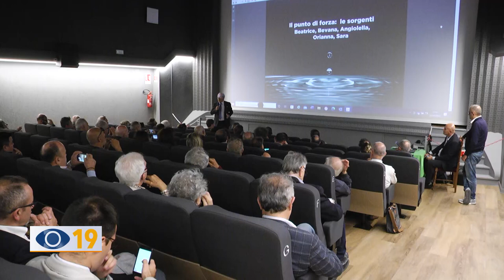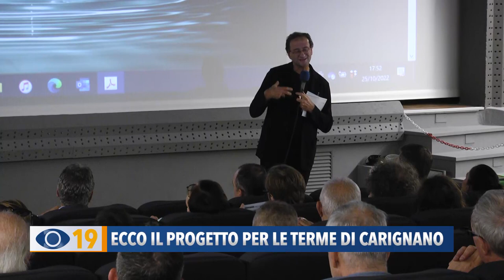Ecco il progetto per le Terme di Carignano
Ecco il progetto delle Terme di Carignano. L’investimento è di 41 milioni di euro per il centro termale, spa, ristorante, palazzina e clinica privata. Dubbi e polemiche sulla convenzione dei 50 posti letto di ortopedia.